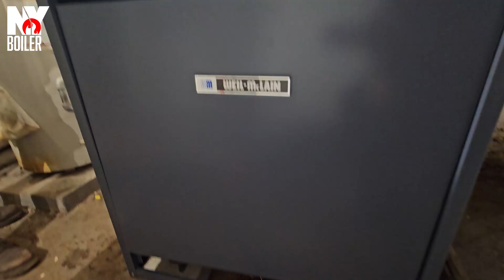Weil McLain Steam Boiler Installation Process | Louie The Boiler Man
In this must-watch video, Louie The Boiler Man dives deep into the Weil McLain Steam Boiler Installation Process, sharing his decades of expertise to make your installation smooth, efficient, and hassle-free. Whether you're a homeowner tackling a Plumbing project, a seasoned HVAC professional, or just curious about how steam boilers work, this video is packed with pro tips, step-by-step guidance, and insider secrets you won’t find anywhere else!

💡 Why Weil McLain? Weil McLain boilers are known for their durability, efficiency, and reliability, making them a top choice for heating systems. Louie explains why this brand stands out and how to get the most out of your investment.

👨‍🔧 Why Trust Louie The Boiler Man? With years of hands-on experience, Louie has seen it all—and he’s here to share his knowledge with YOU. His practical, no-nonsense approach makes even the most complex tasks easy to understand.

If you found this video helpful, don’t forget to:
🌟 Follow Louie The Boiler Man for more HVAC wisdom and home heating solutions!

Let’s get that boiler installed and your home heating like a dream! 🚀🔥"